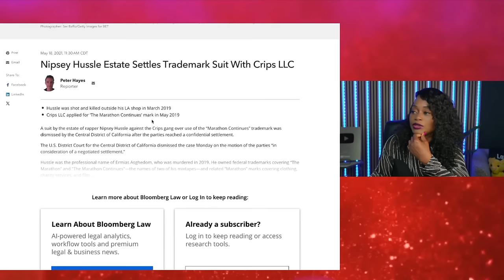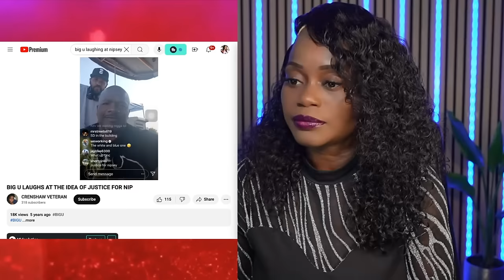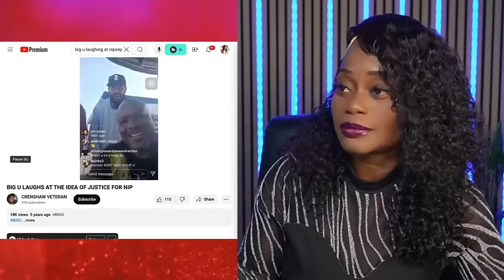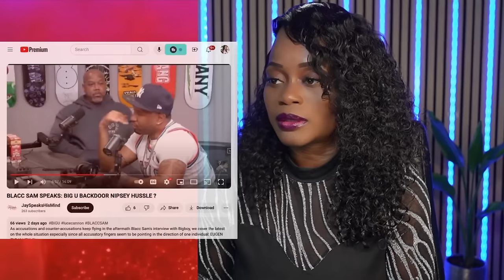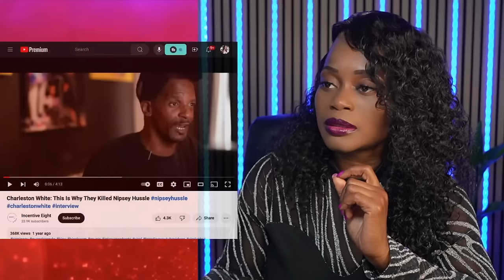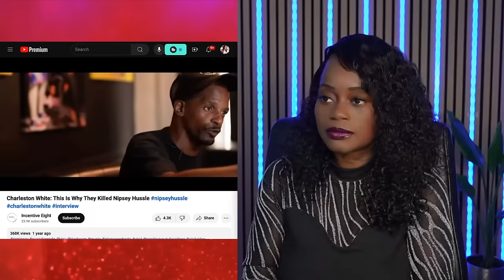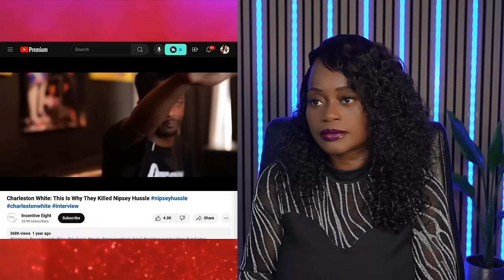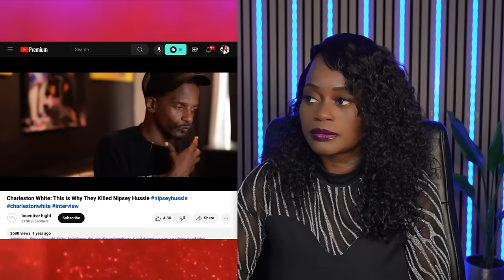Was Nipsey Hussle Set up?